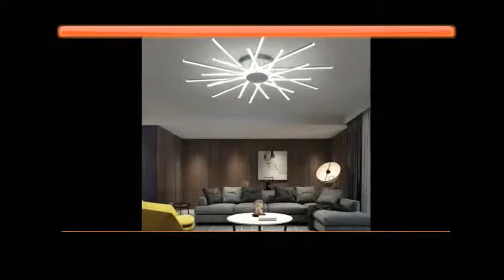bedroom dining Study room White Color Aluminum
Today i will show you-  bedroom dining Study room White Color Aluminum

Description:
NEO Gleam Rectangle Aluminum Modern Led ceiling lights for living room bedroom AC85-265V White/Black Ceiling Lamp Fixtures.
Xiaomi Yeelight LED Smart Meteorite Chandelier Pendant Light For Restaurant Dinner Room.NEO Gleam New Arrival Modern led ceiling
lights for living room bedroom dining room luminarias led Black or White ceiling lamp.Modern Led Ceiling Lights For Living Room Bedroom
Study Room Crystal lustre plafonnier Home Deco Ceiling Lamp avize.New Arrival Modern led ceiling lights for living room bedroom dining Study
room White Color Aluminum Ceiling lamp fixtures.